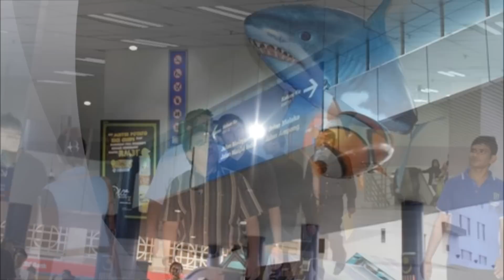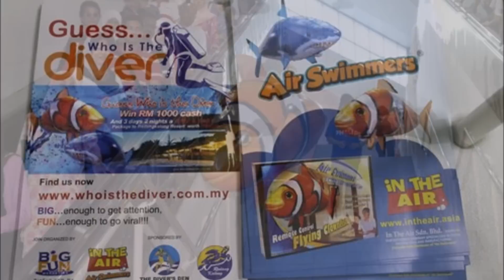Air Swimmers at Masjid Jamek LRT Station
Masjid Jamek on the 9th of Dec 2011 is been conquer by the Air Swimmers.